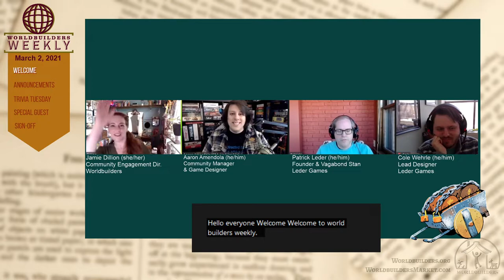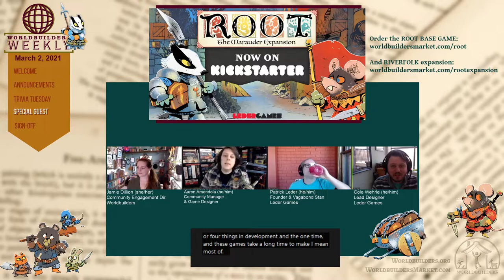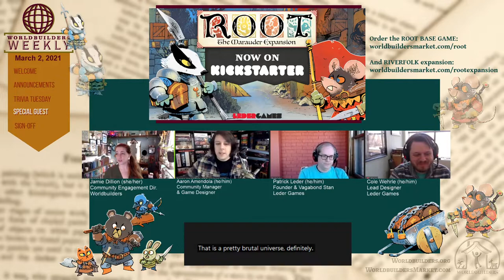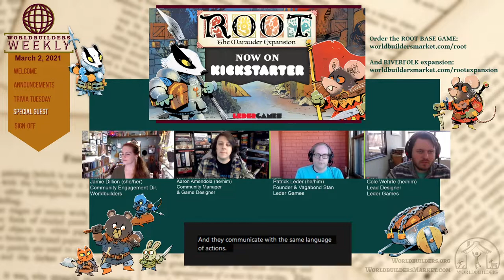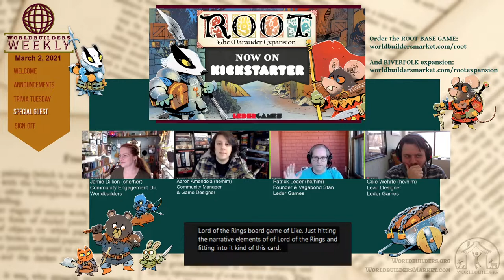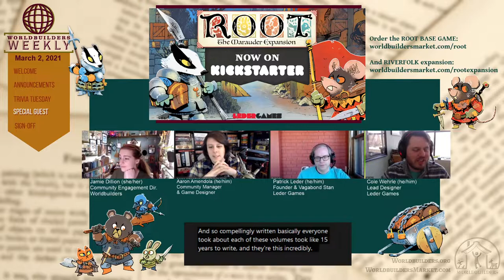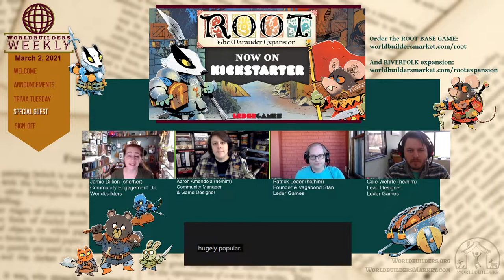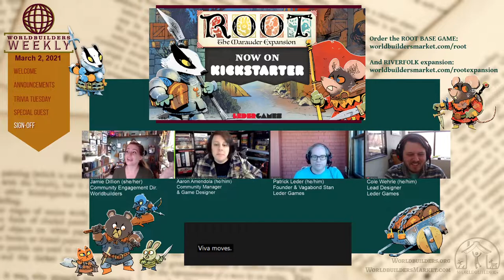Worldbuilders Weekly 61, March 3, 2021 with Leder Games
Worldbuilders talks with the founder of Leder Games & the game designer of ROOT about the new Kickstarter for the ROOT expansion.